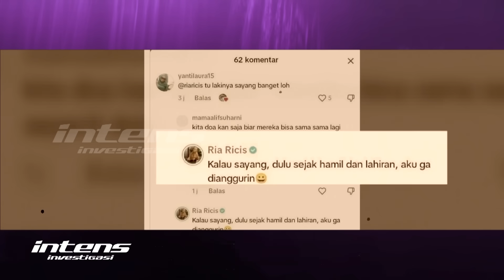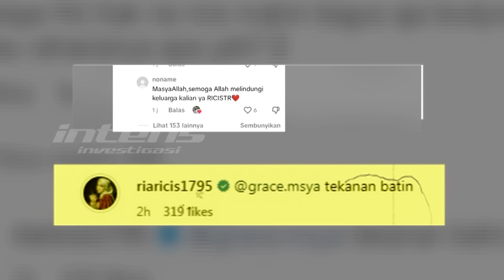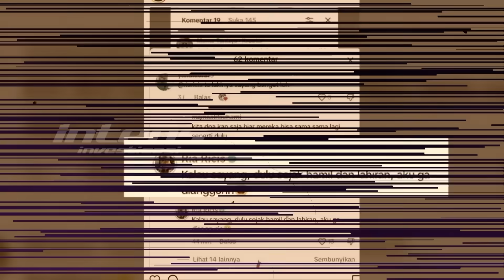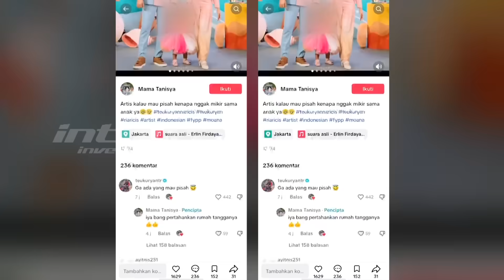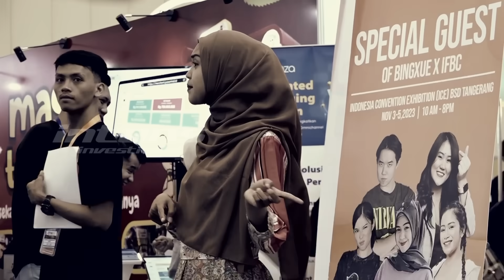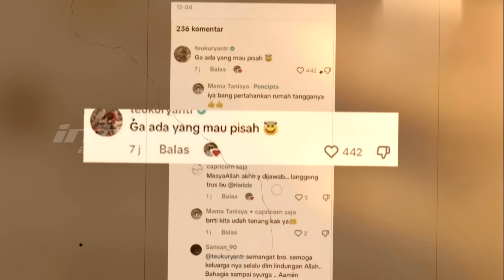Tiga Peramal Prediksi Hubungan Ricis & Ryan di tahun 2024 | Intens Investigasi | Eps 3215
Geger, tiga peramal berusaha meneropong kehidupan rumah tangga Ria Ricis dan Teuku Ryan, yang kini heboh dikabarkan tengah retak, namun tak pernah ada seorang pun yang memberikan konfirmasi terkait hal tersebut. Baik Ryan, Ricis, maupun orang terdekat mereka memilih bungkam. Ricis berkicau seakan curhat, demikian juga Ryan. Teranyar beberapa kejadian yang tak terduga tersaji di hadapan publik, Ryan dikabarkan jalan bareng Celia Thomas, lalu Ricis mengunggah caption soal dirinya dianggurin, hingga tekanan batin.

Benarkah menurut peramal, semua itu adalah sinyal bahwa rumah tangga Ricis dan Ryan tengah memendam bara api prahara keretakan? Seperti apa kondisi rumah tangga mereka di tahun 2024, dan apa saran Roy Kiyoshi selaku anak indigo bagi Ricis dan Ryan?  Sementara itu, peramal Ki Kusumo, juga meneropong adanya potensi keretakan dalam rumah tangga Ricis dan Ryan yang berlanjut hingga tahun 2024. Potensi keretakan itu dipicu oleh adanya faktor X dari luar, namun benarkah yang dimaksud adalah orang ketiga?

Lantas, seperti apa pula ahli tarot, Koh Anthoni meneropong kondisi kehidupan rumah tangga Ricis dan Ryan memasuki tahun 2024? Benarkah faktor egoisme yang begitu kuat dipertahankan, akan menghantar biduk rumah tangga mereka pada prahara terus-menerus?